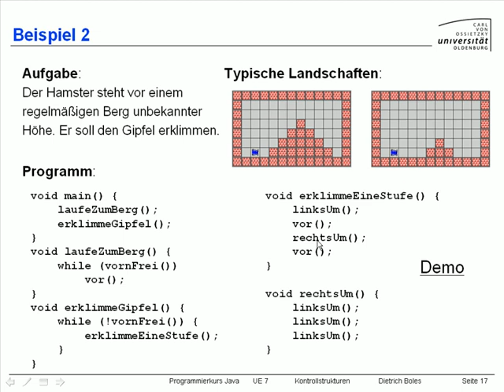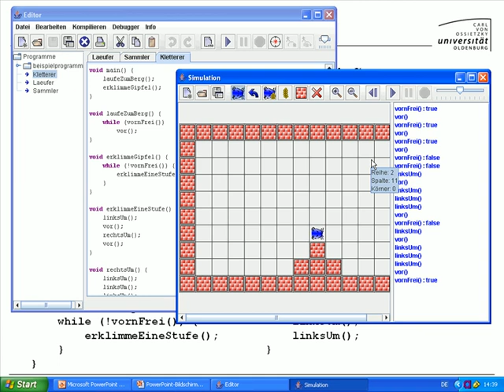UE7-Kontrollstrukturen [-18- Beispiel (2)]